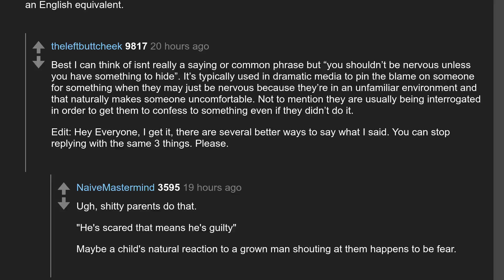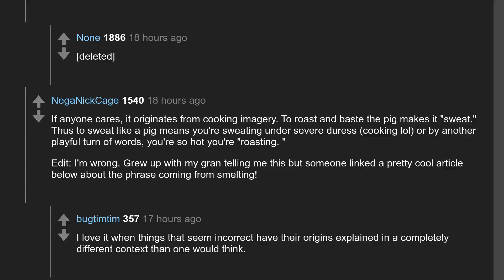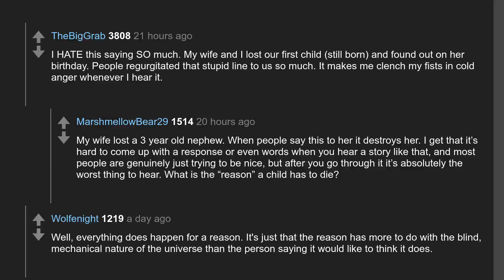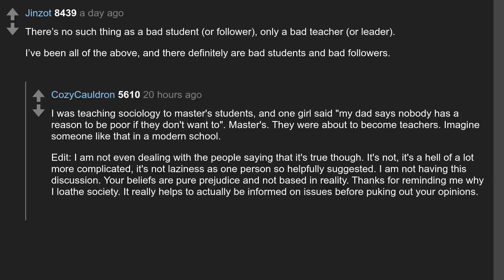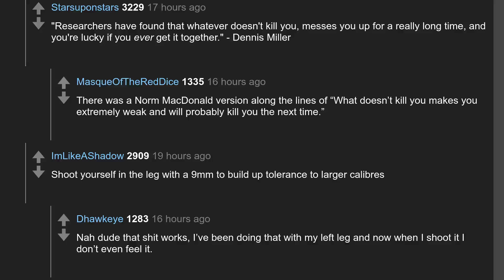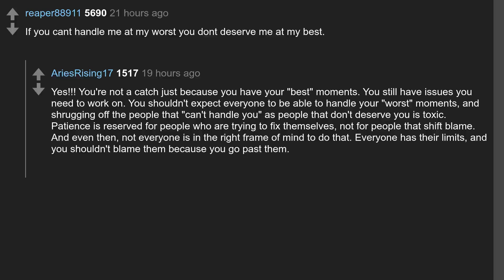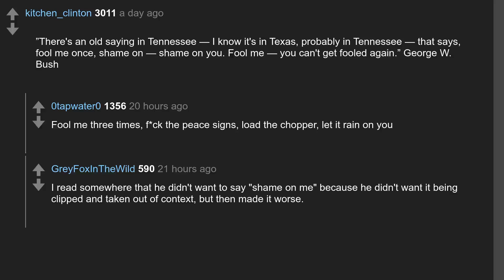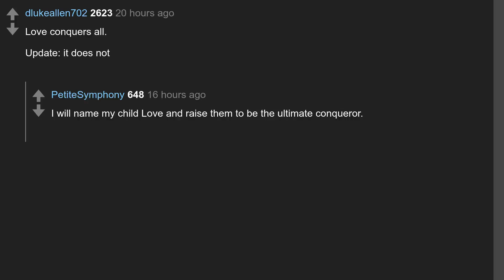Daily Top Askreddit Feb 07 2022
Todays question: Which famous saying isn’t really true in your opinion?